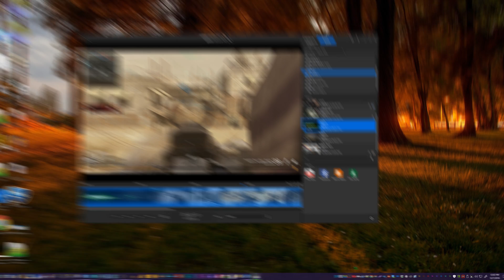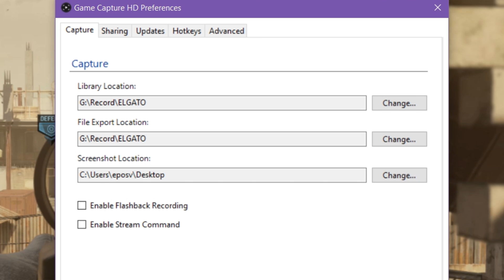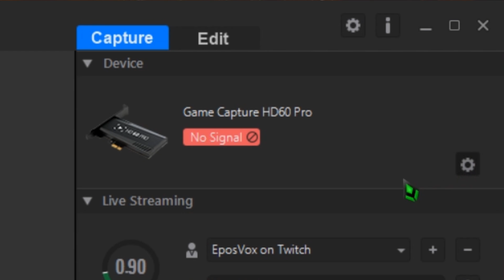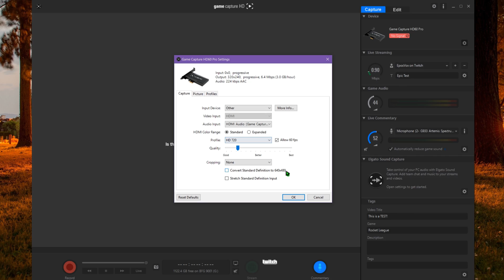How to Improve Performance & FPS in Elgato Game Capture HD - Software Tutorial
In this video, I show you how to improve performance and stability, and prevent FPS loss in the Elgato Game Capture HD software to get the most out of your recording and streaming experience.

Product Links:
USA
- Game Capture HD
- Game Capture HD60
- HD60 Pro
- HD60 S

UK
- Game Capture HD
- Game Capture HD60
- HD60 Pro
- HD60 S

Canada
- Game Capture HD
- Game Capture HD60
- HD60 Pro
- HD60 S